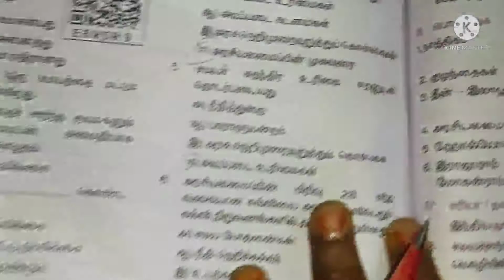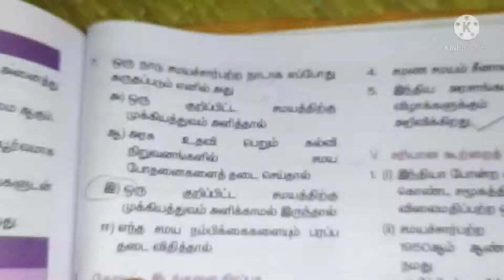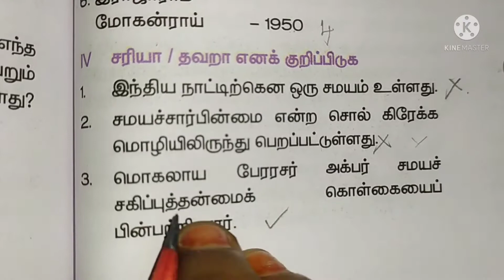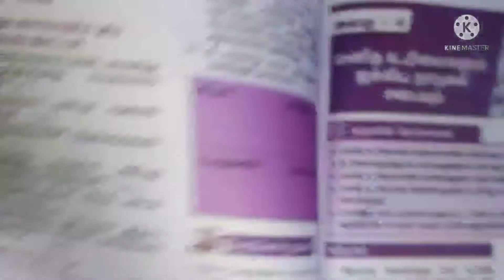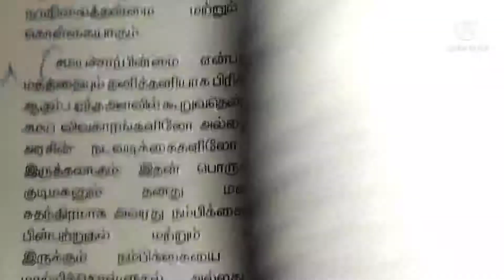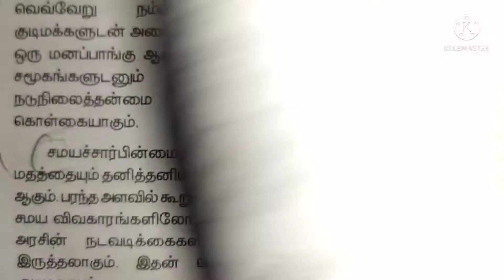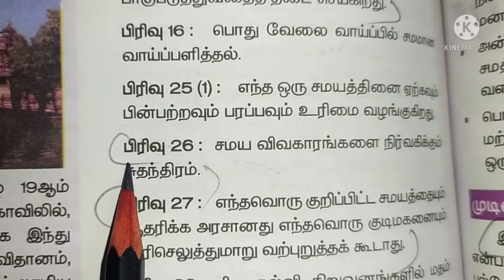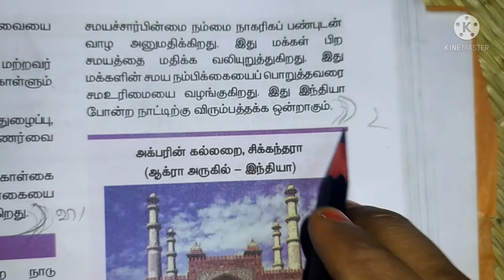💥8th Social lesson 3- சமயசார்பின்மையை புரிந்துகொள்ளுதல் book back answer💥